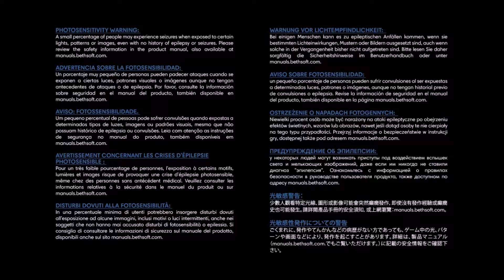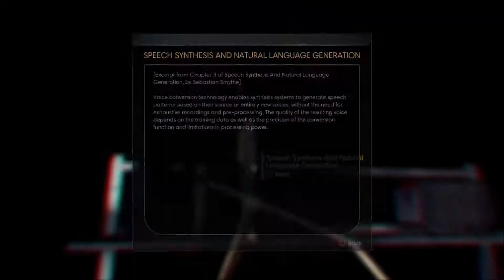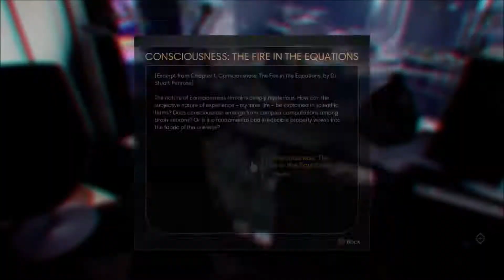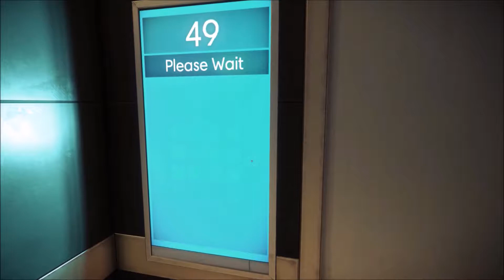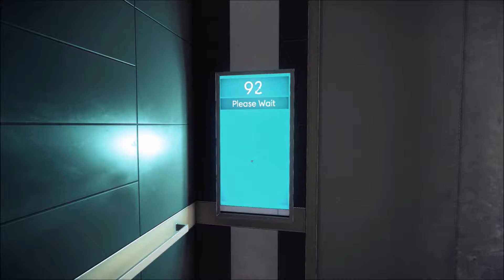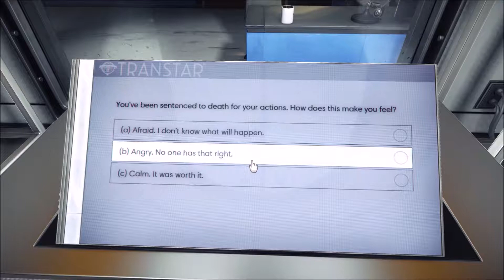PREY First Impressions(PS4)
This is the demo of Prey, it's technically supposed to be the first hour.